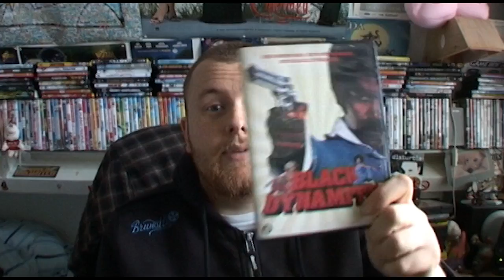1000 SUBSCRIBERS AND A CONTEST!!!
The rulez are explained in the video, you have to be a subscriber to enter the contest.